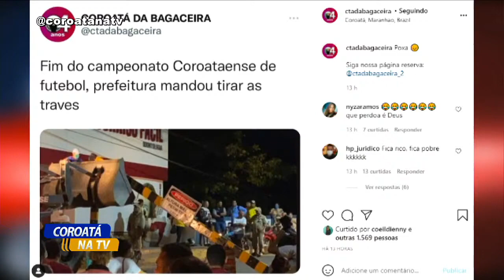HORAS APÓS COLOCAÇÃO, REDUTOR DE ALTURA CAUSA TRANSTORNOS E PREFEITURA DE COROATÁ FAZ RETIRADA